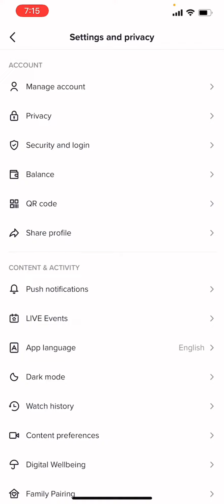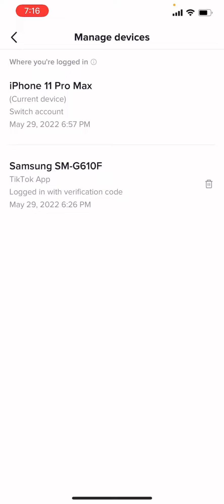How to find your tik tok id is hack see this video than solve this hack problem || टिक टक हैक